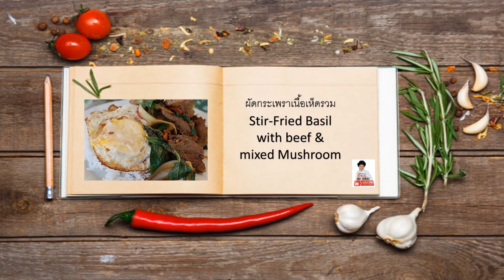ผัดกระเพราเนื้อใส่เห็ดป่า ( How to cook stir-fried beef, basil and wild edible mushroom)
How to marinate beef.(take about 2 hours for at least marinating )
beef 400 g
with 2 tablespoons of oyster sauce,
1 tablespoon of seasoning sauce,
1 tablespoon sugar
and half tablespoons of seasoning powder,
water 1 dl,